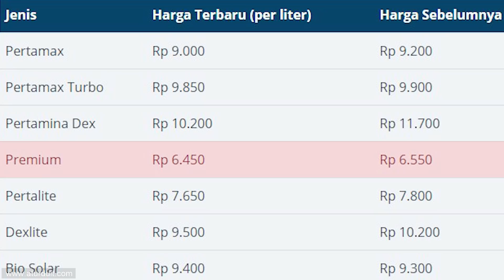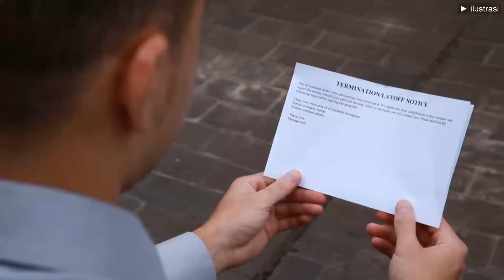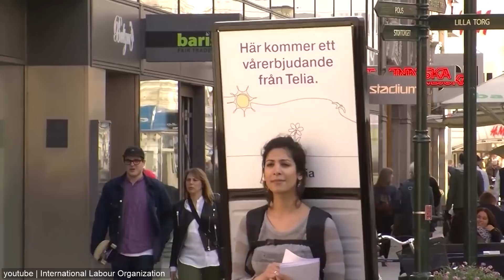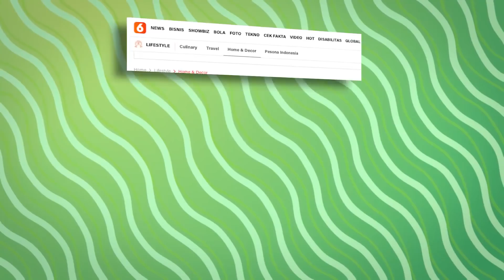Rokok Jd Alat Bayar Yg Sah Ketika Mengisi BBM di Negara ini. Jangan Kaget Sama Hal² Yg Mimin Rangkum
YtCrash - Rokok Jd Alat Bayar Yg Sah Ketika Mengisi BBM di Negara ini. Jangan Kaget Sama Hal² Yg Mimin Rangkum

0109-1D Hal hal tak biasa yang terjadi di berbagai negara